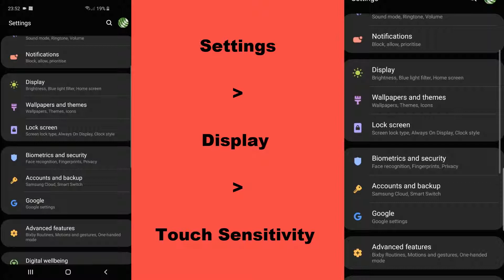Increase/Adjust Touch Sensitivity on Galaxy S10 + S10 Plus + S10e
Increase and adjust Touch Sensitivity on Galaxy S10 + S10 Plus + S10e